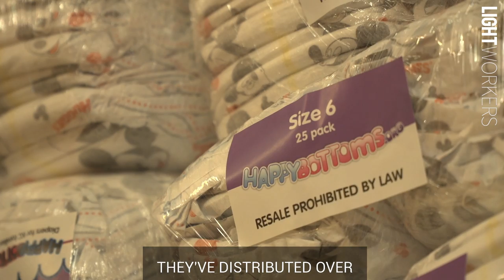Super Awesome! Must Watch - Diapers for Babies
Happy Bottoms is a Kansas City diaper bank who has distributed over 10 million diapers to families in need. Watch this video to see how HAPPY BOTTOMS = HAPPY MOMS & HAPPY BABIES!  👶 💛

Super Awesome! Must Watch - Diapers for Babies | Trending Inspirational Videos